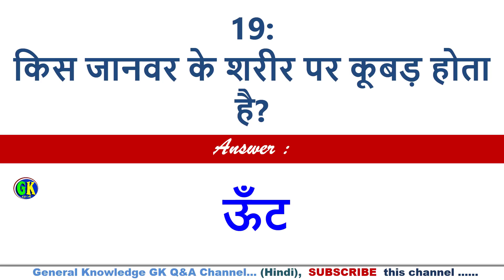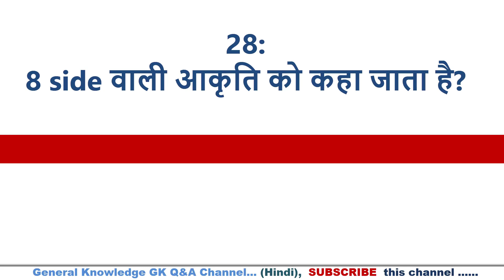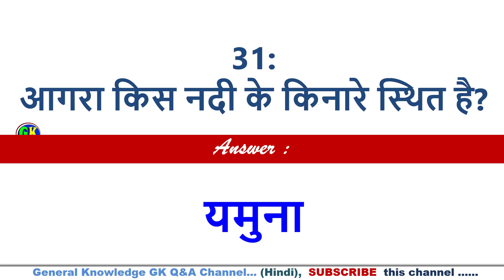राजस्थान जीके 2020 | Rajasthan GK // सामान्य ज्ञान के प्रश्न // राजस्थान जी के 16 प्रश्न // gk 2020